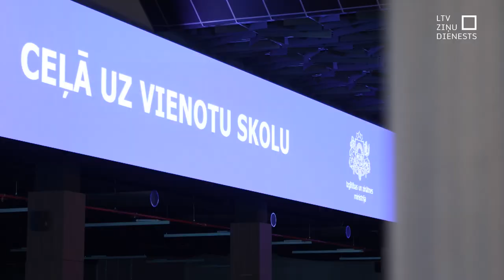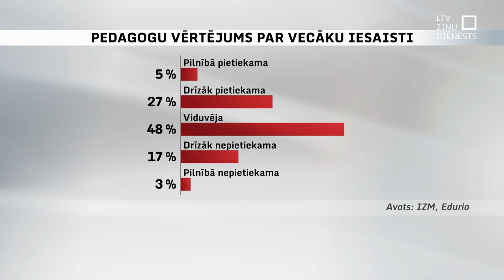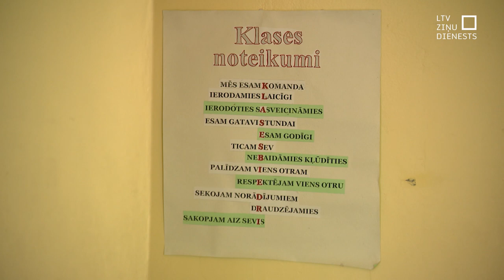Aptauja: Pedagogi vecāku iesaisti pārejā uz latviešu valodu skolās vērtē kā viduvēju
78 % aptaujāto skolēnu, kurus šogad skāra pāreja uz mācībām tikai latviešu valodā, atzīst, ka skola ir vienīgā vieta, kurā viņi ikdienā sarunājas valsts valodā. Aptaujājot skolas visā Latvijā, atbildīgā ministrija secinājusi, ka vājākais posms mēdz būt tieši bērnu vecāki. Šogad mācības tikai latviešu valodā sāka visi bērndārznieki, pirmklasnieki, kā arī 4. un 7. klašu skolēni.